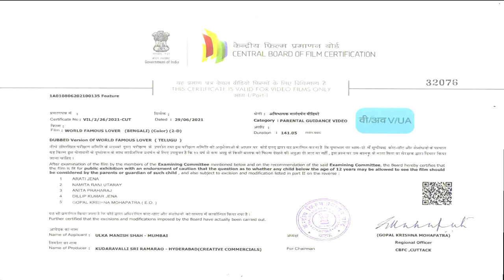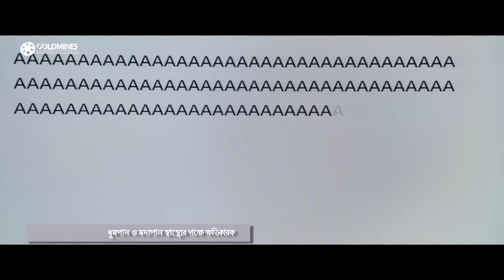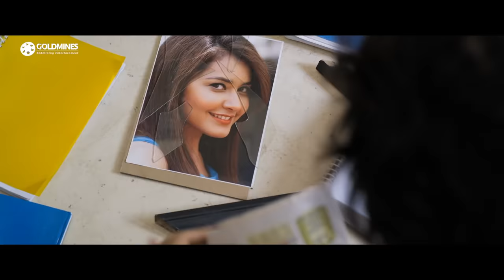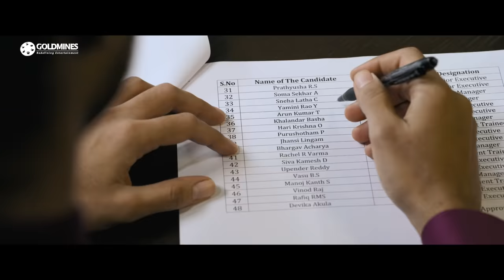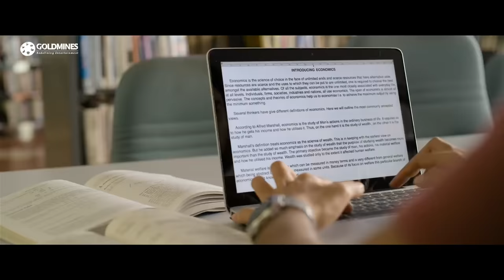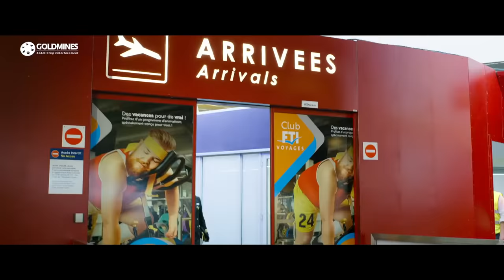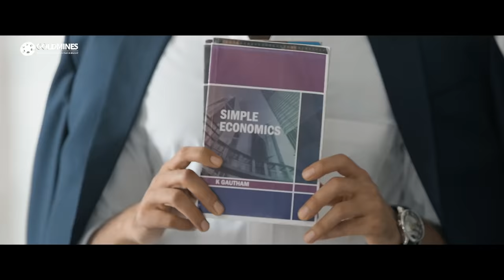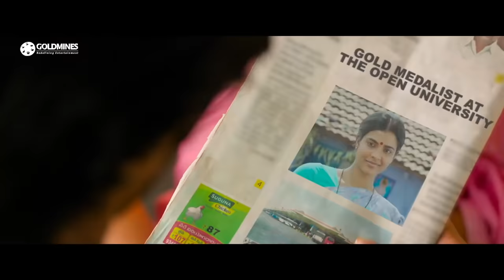World Famous Lover Bengali Dubbed Full Movie | Vijay Deverakonda, Raashi Khanna, Catherine Tresa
As Gautham, an aspiring writer, grieves his heartbreak by penning his thoughts in the form of love stories, he recognises the mistakes made by him in his relationship.

Movie:- World Famous Lover
Starcast:- Vijay Deverakonda, Raashi Khanna, Catherine Tresa, Aishwarya Rajesh, Izabelle Leite